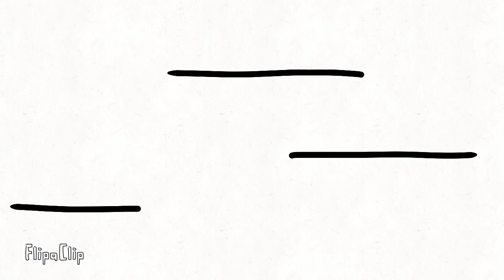Tiger vs kv2